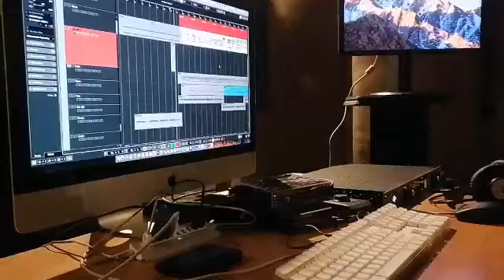Janam fida e Haidery Sherry raza